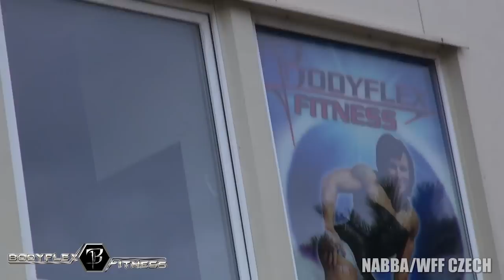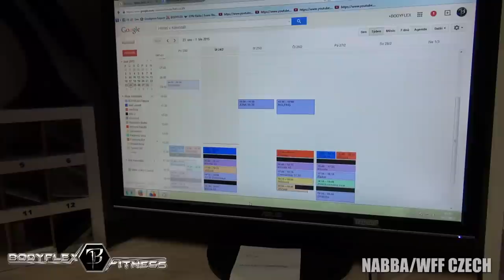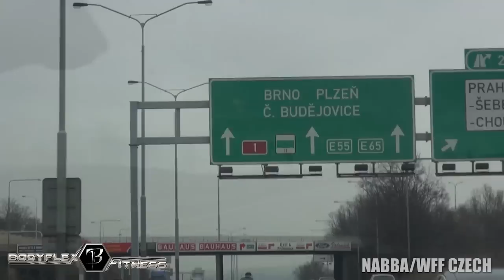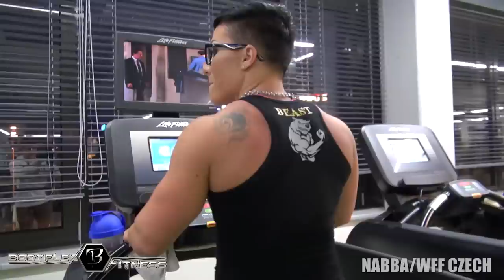Female Bodybuilder Karolina Borkovcova - How to prep for the contest 2015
Documentary of female bodybuilder Karolina Borkovcova 16 weeks before NABBA World Championships and WFF Universe.

3:29 - Karolina in her job in the gym.
8:27 - Workout in the gym.
19:58 - NABBA/WFF CZECH seminar.
22:10 - Restaurant time.
23:25 - Out takes.